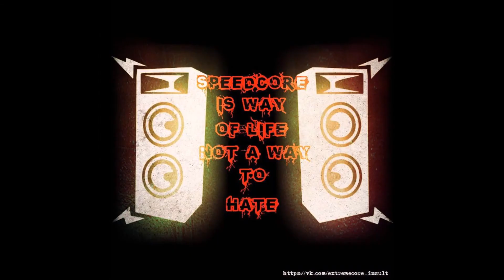Egnal Ramd-A Jumper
Track from Egnal Ramd